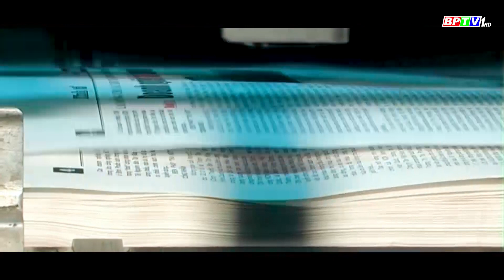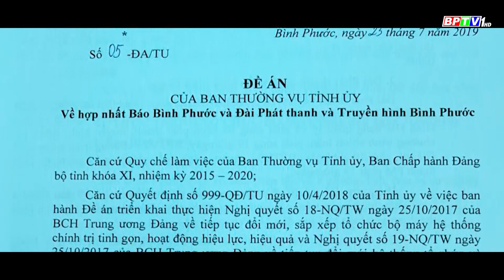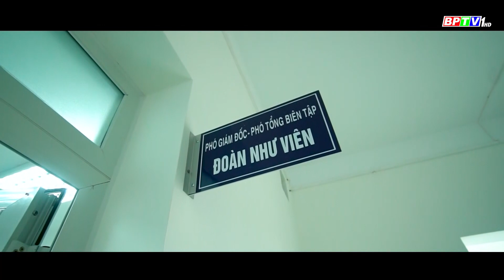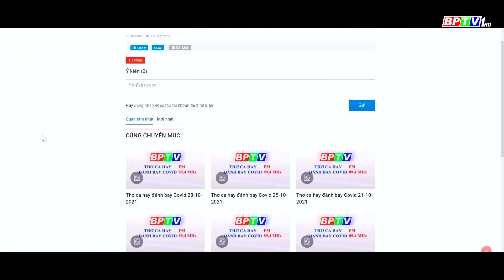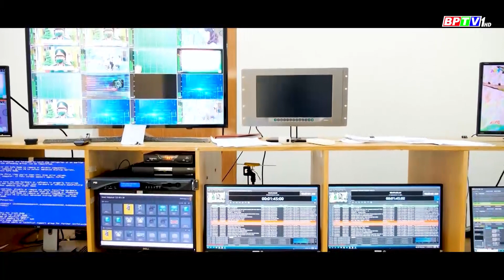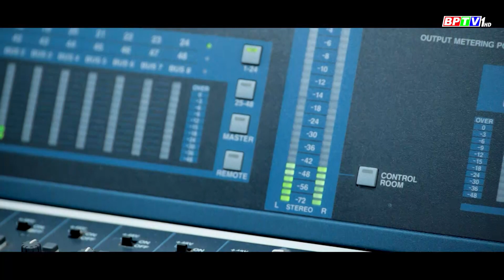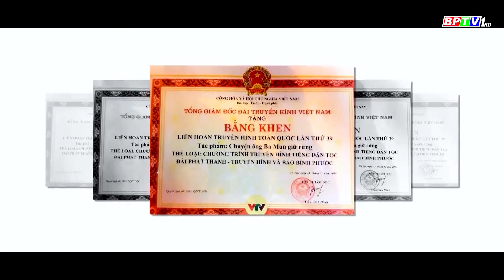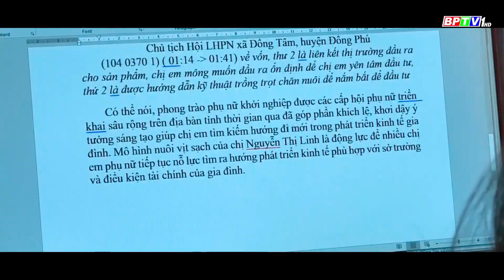Báo chí Bình Phước tuổi 25